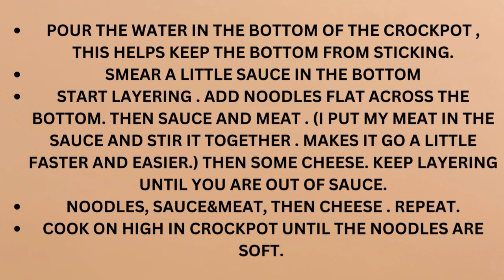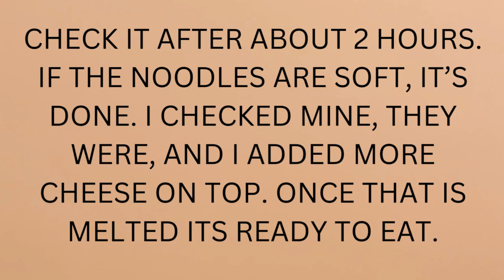Easy Crockpot Lasagna Recipe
Lasagna